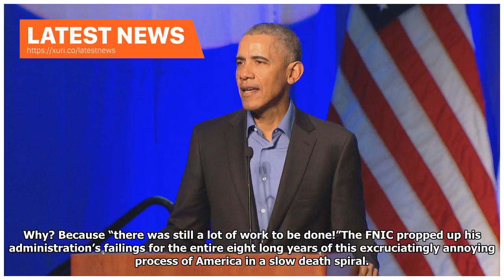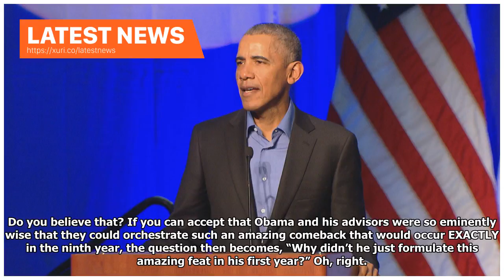Latest News - Trump Retaliates against President Obama, saying that his administration was responsi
Latest News - Trump Retaliates against President Obama, saying that his administration was responsible for the success of ...

I recall the first five to six years of the Obama regime and how day after day, week after week, and year after year, the Fake News Industrial Complex reported that Barack Hussein Obama was “doing his best” to correct all the terrible economic news of the Bush years. I remember how after four years, Obama lamented not having fixed the economy yet, after promising not to seek a second term if the country was still in poor shape, and then ran for reelection. Why? Because “there was still a lot of ...